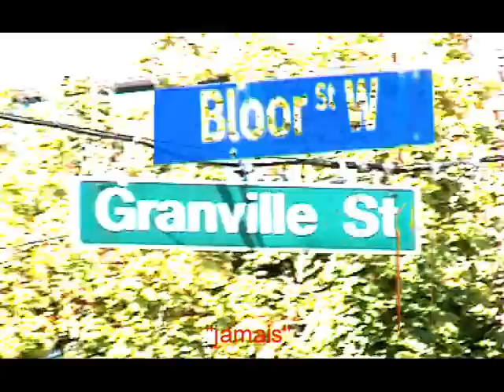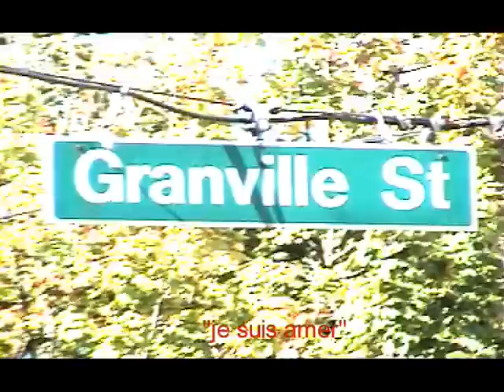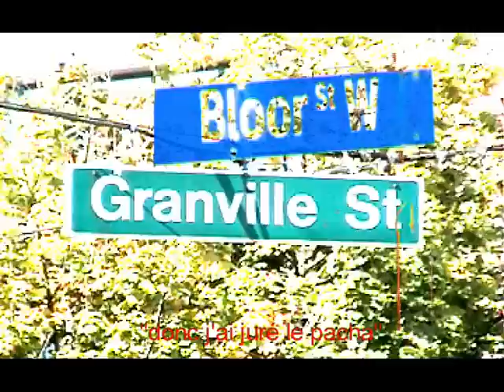Omer Pasha-Who Are You (Canadian Edit) HQ